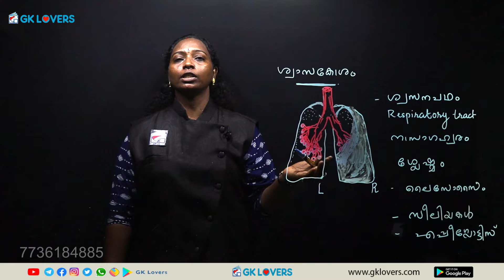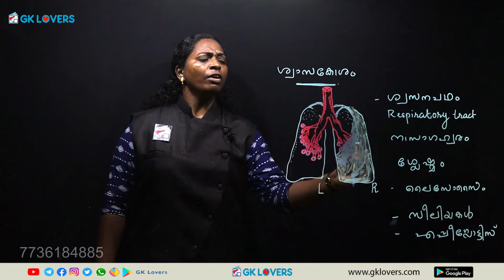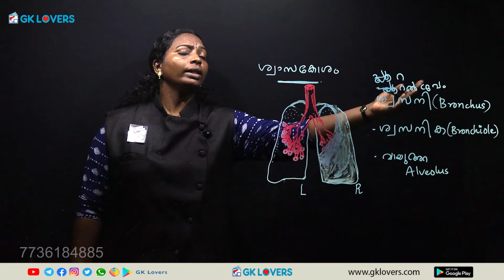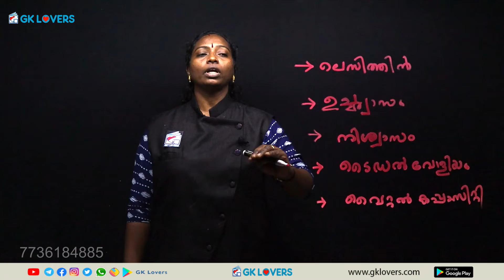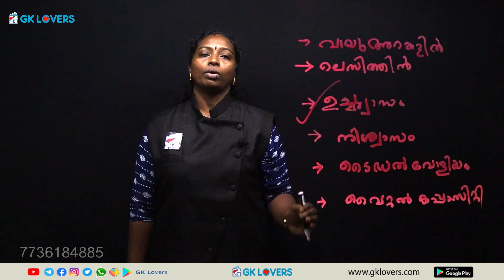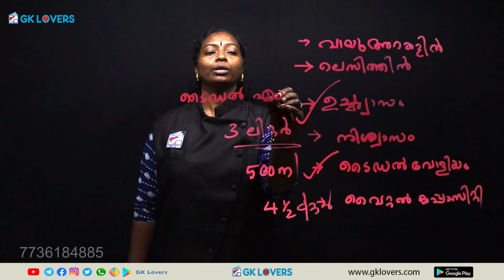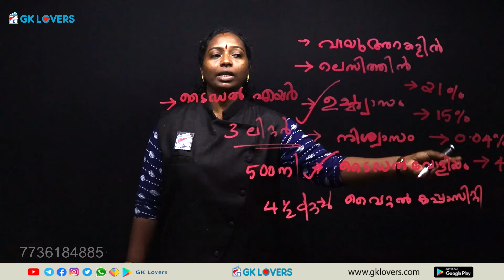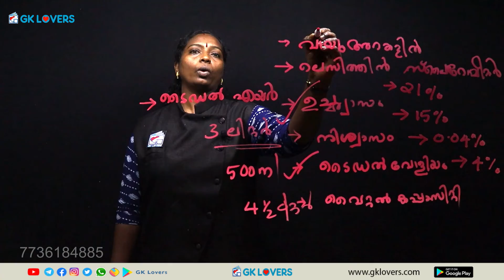ശ്വാസകോശം || Lungs Important Topic For Kerala PSC Preliminary Exam || Anu || GK Lovers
ശ്വാസകോശം || Lungs Important Topic For Kerala PSC Preliminary Exam

Fly to Success with GK Lovers❤️
കുറഞ്ഞ തുകയിൽ മികച്ച ക്ലാസുകൾ ലഭിക്കാൻ GK Lovers  മൊബൈൽ ആപ്ലിക്കേഷൻ  പ്ലേ സ്റ്റോറിൽ നിന്നും ഡൗൺലോഡ് ചെയ്യുക. .

ആപ്പിൽ എന്തൊക്കെ ഉണ്ട്.

👉വിഡിയോ ക്ലാസുകൾ
👉ഓഡിയോ ക്ലാസുകൾ
👉 PDF Notes
👉SCERT ചോദ്യങ്ങൾ

🆓ആനുകാലിക വിവരങ്ങൾ
🆓മോക് ടെസ്റ്റ്‌
🆓മൾട്ടിപ്പിൾ ചോയ്സ് ചോദ്യങ്ങൾ
🆓Quiz
🆓സംശയനിവാരണത്തിനായി ഡിസ്‌കസ്

😍സകൂൾ കുട്ടികൾക്ക് വേണ്ടിയുള്ള നോട്ടിഫിക്കേഷനുകൾ നൽകുന്ന GK Lovers-School എന്ന ഞങ്ങളുടെ ചാനൽ ഇതാ.

Do not try to upload these videos without our permission under any circumstances.